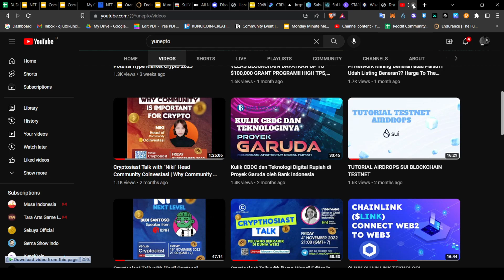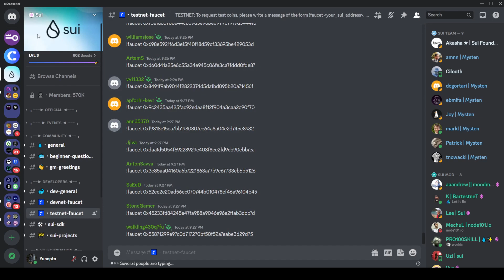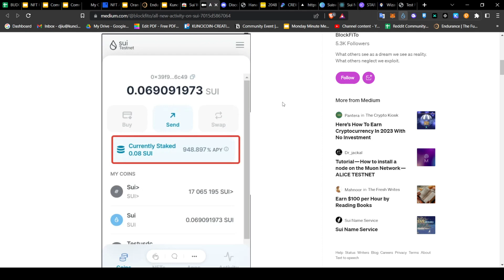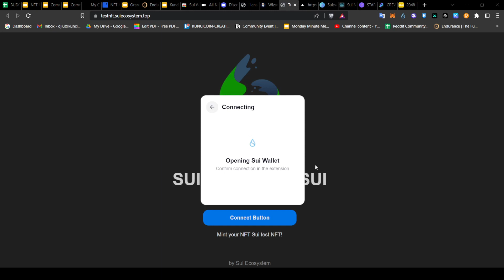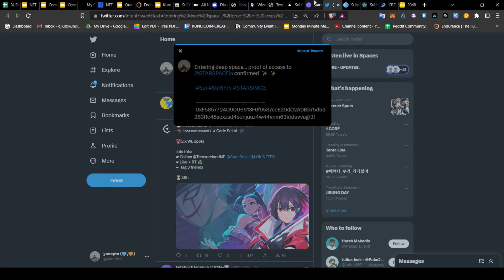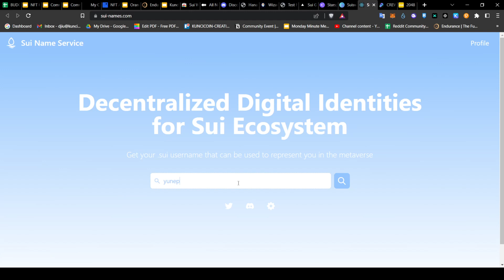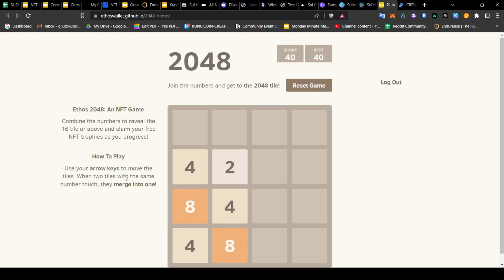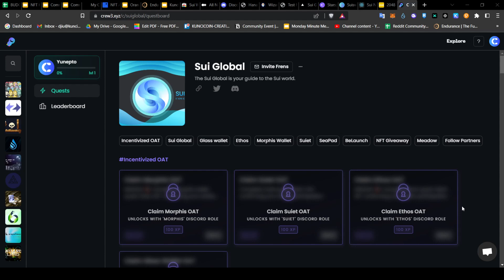TUTORIAL SUI TESTNET WAVE 2 [INDONESIA]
WAVE 2 SUDAH SELESAI!!
MENUNGGU NEXT VIDEO WAVE 3!!

Telegram Group ini sebagai wadah sahabat Cryptosiast untuk saling Sharing dan Diskusi seputar Dunia Teknologi Asset Kripto.